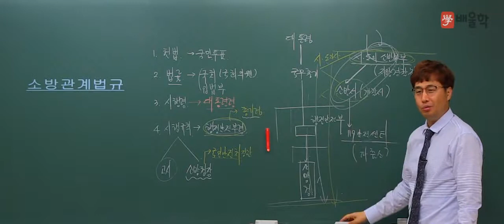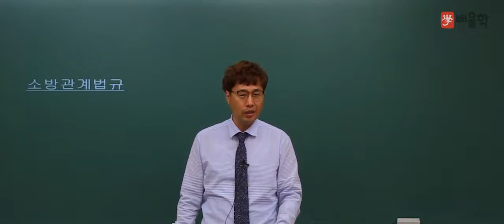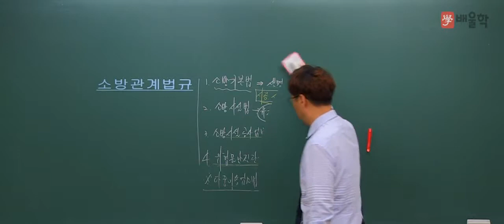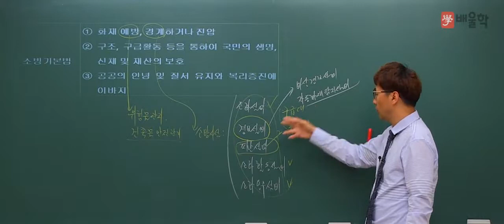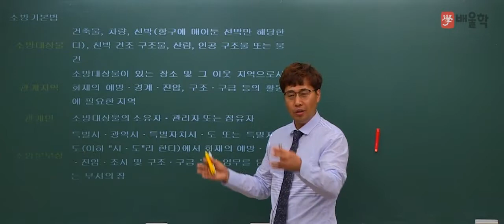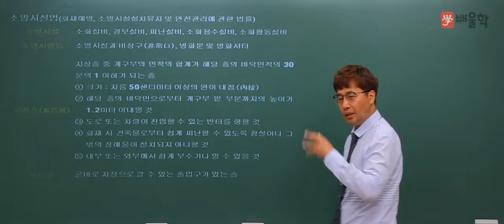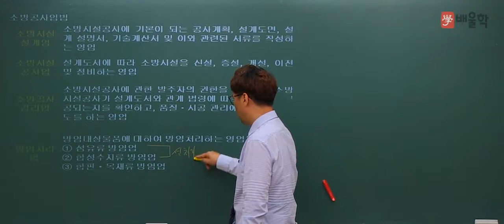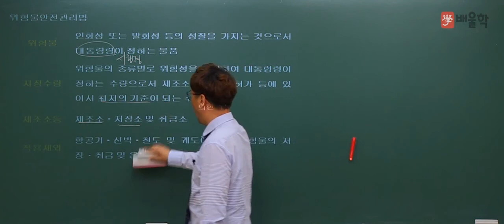[소방설비기사] 필기 기본이론 03 소방관계법규 - 김상현 기술사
소방설비기사 필기 기본이론 강의!